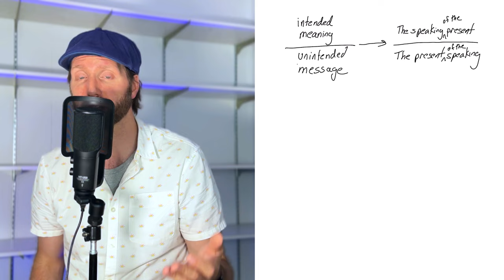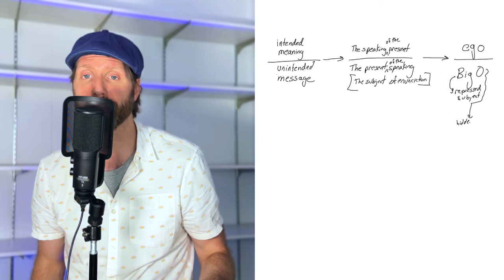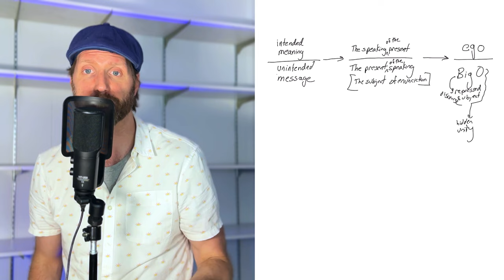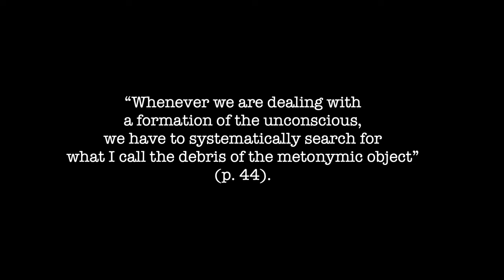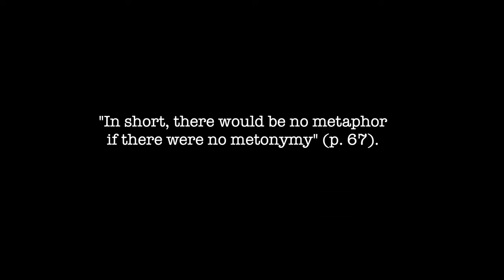Language Games or Playing Games with Language? | Seminar V | Jacques Lacan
Thought in Motion is a series dedicated to the Seminars of psychoanalyst Jacques Lacan. This video covers lectures 3 and 4 of Seminar 5.

In this video I briefly address some differences between different philosophies of linguistic analysis.  I then return to the distinctions between metaphor and metonymy, and provide a recent personal example of metonymy.

00:12 Language and Their Games
06:43 Metonymy and Metaphor
09:45 An Example of Metonymy